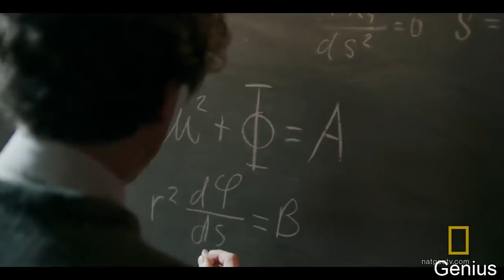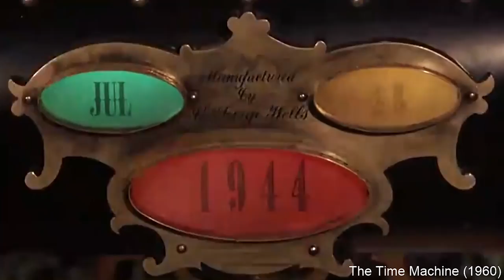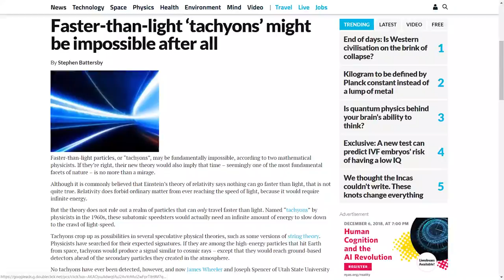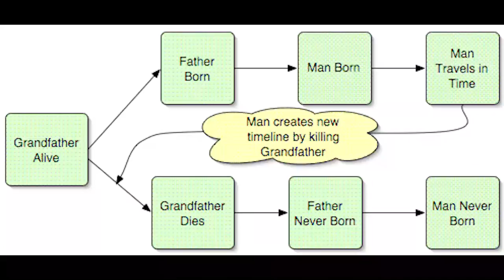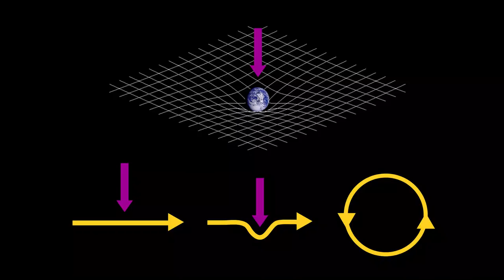What Movies Get WRONG about TIME TRAVEL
Time travel isn't exactly a settled science but that's not going to stop us from covering it as part of our movies myths series. We gathered all of the information that's out there concerning time travel and weighed it against what's out there in movies and TV. Enjoy!